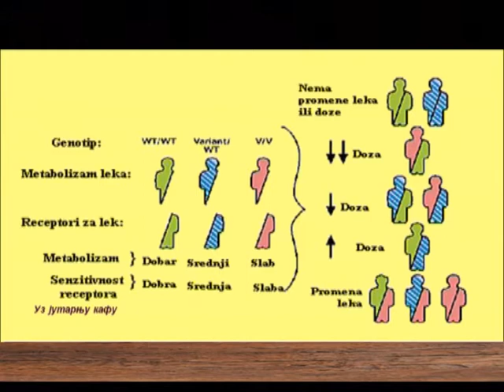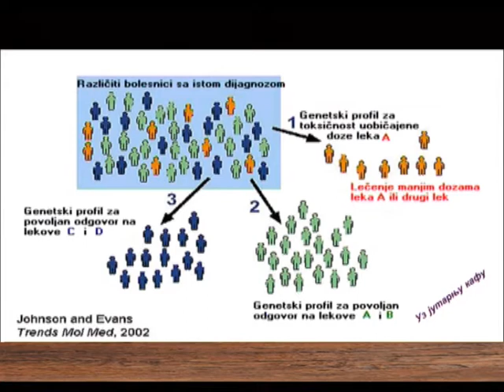EMISIJA UZ JUTARNJU KAFU 26.12.2016. NIKOLA MILINIĆ by NENAD PAVLOVIĆ